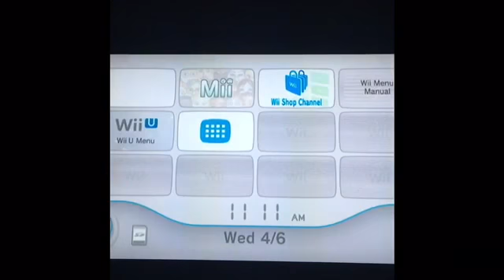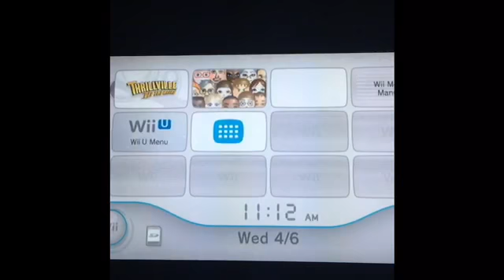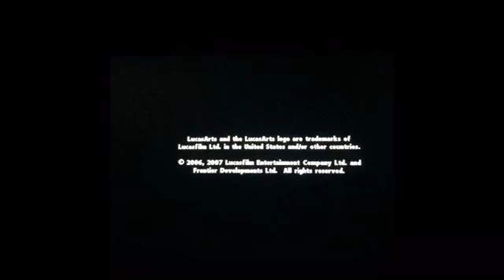"ThrillVill off the rails" # 1